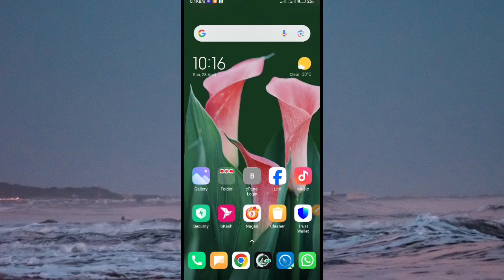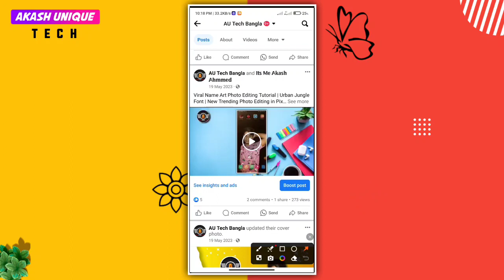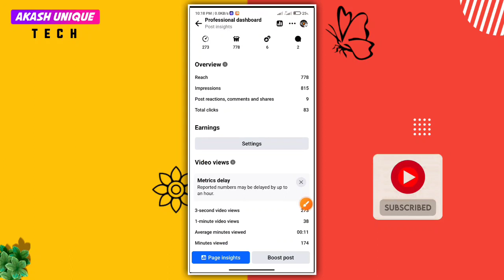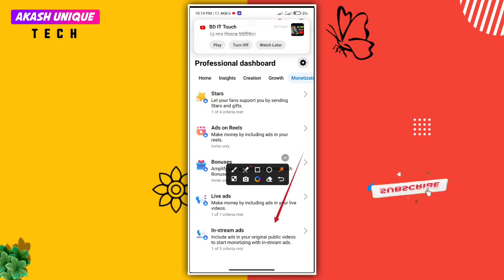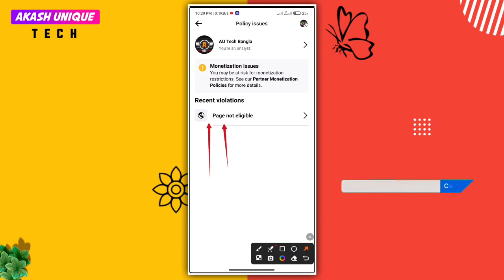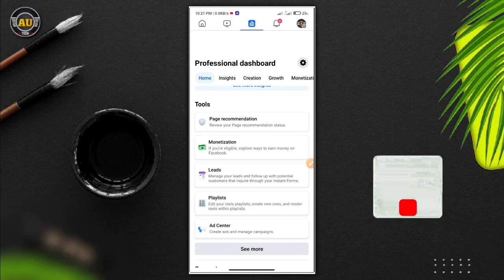Facebook New Update | মনিটাইজেশন ছাড়া ফেসবুক থেকে ইনকাম | Earn Money Facebook Without Monetization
Free music